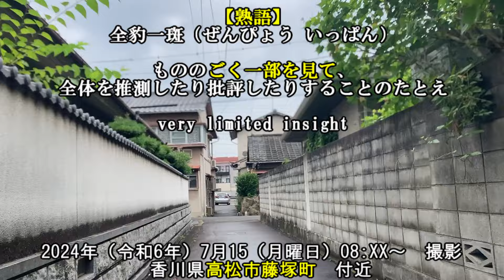香川県高松市藤塚町から【大阪連続バラバラ殺人事件２】From Fujizuka-cho, Takamatsu City, [Osaka Serial Dismemberment Murders 2]